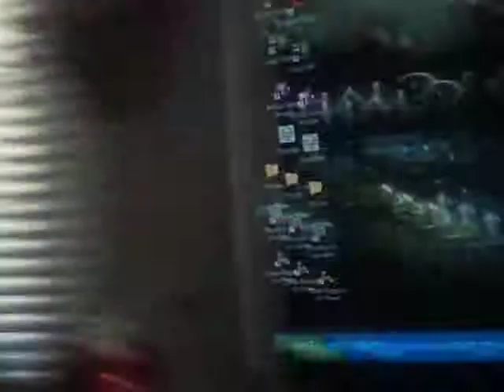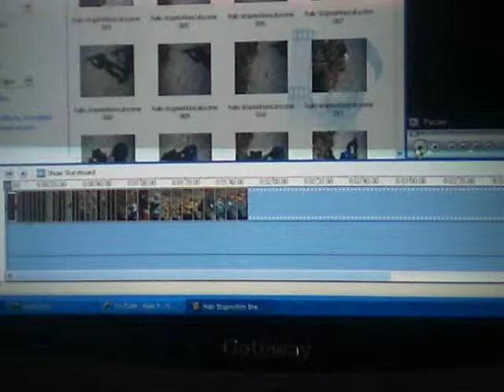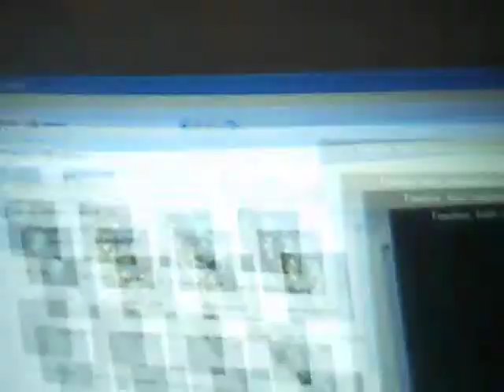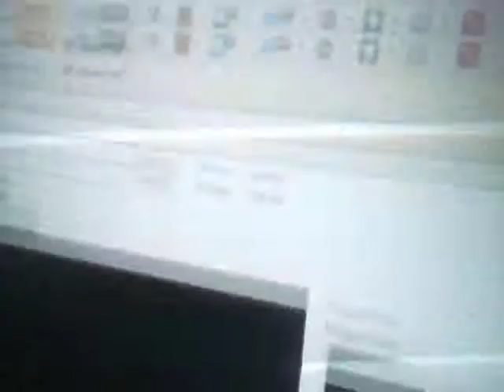Sneakpeak of my Stopmotion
My computer was being gay and wouldnt let me upload the file by its self so i just took my camera and made a vid of it.